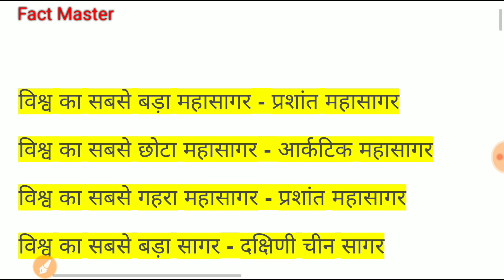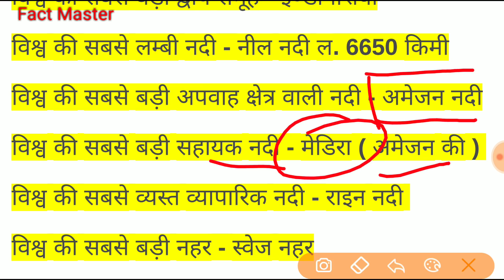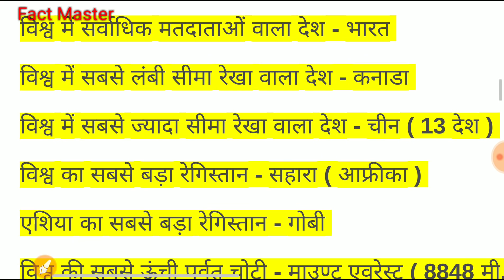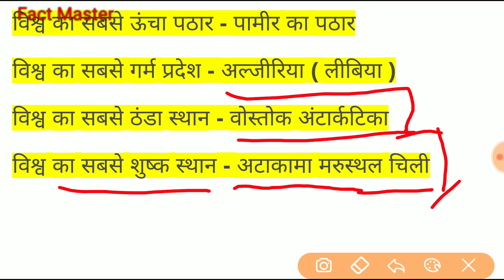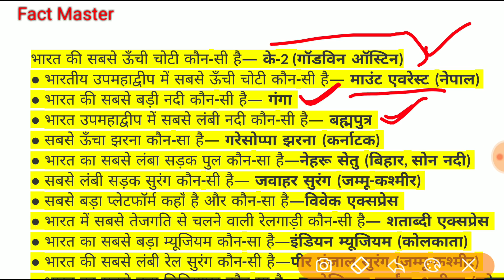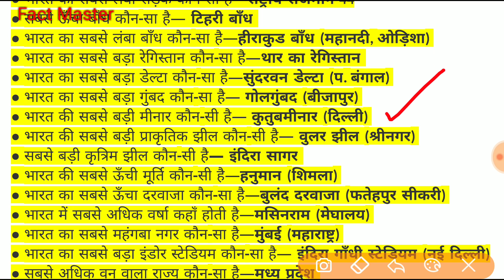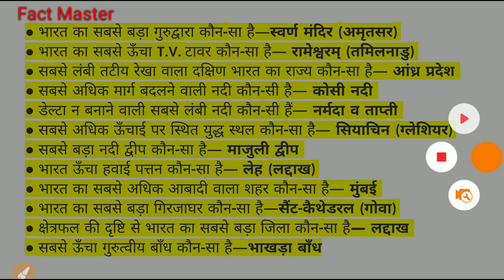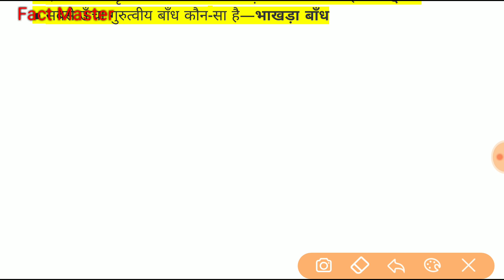विश्व मेंं सबसे बड़ा,लंबा,ऊँचा । भारत मेंं सबसे बड़ा,लंबा,ऊँचा । most important questions ॥